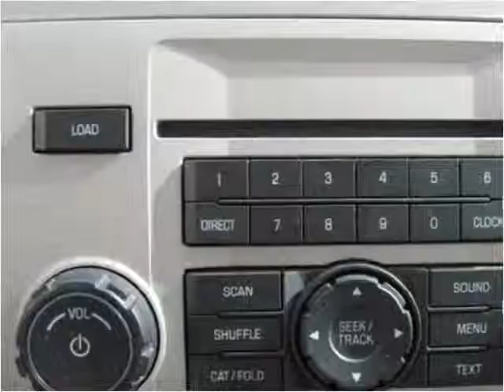2008 Ford Escape available from Tim French Superstores LLC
This 2008 Ford Escape is available from Tim French Superstores LLC.